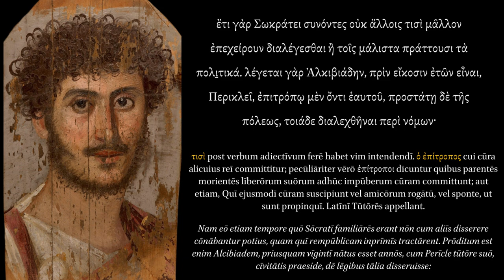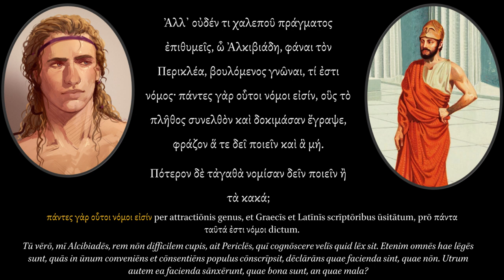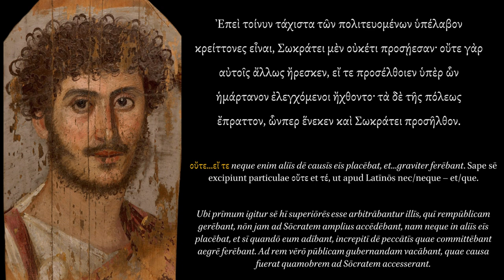Xenophon: Alcibiades' and Pericles' Discourse on Law.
Text: Memorabilia I.II.38-47.